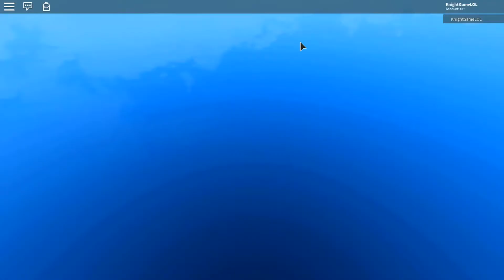[Roblox] Fail vãi linh hồn | Pirson Royale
Cái minigame của roblox này mình nghe mọi người nói thấy giống với Battle Ground nên mình chơi thử. Và mình bắn gà vlìn